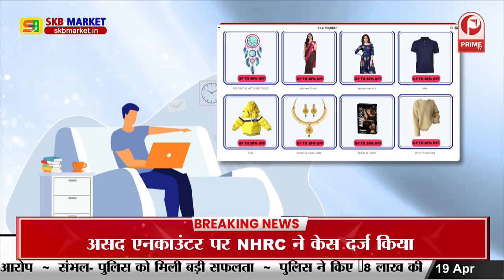बिहार में डिजनी लैंड मेला का आयोजन || Prime Tv